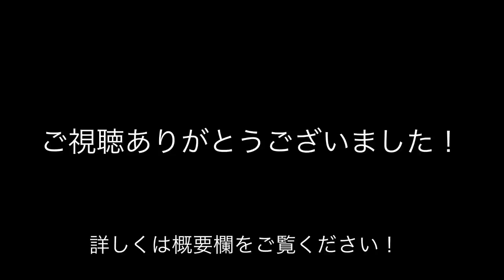【神回】アナ雪弾いてたらまさかの本人登場に駅が大パニックwwwww【ストリートピアノ】Let It Go/アナと雪の女王/Frozen songs on the street session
神回です。

May J.さんのチャンネルはこちら！

May J.さんの動画はこちら！

菊池亮太のピアノコンサートツアーを開催します！是非！
↓ご購入は特設サイトをご覧ください！